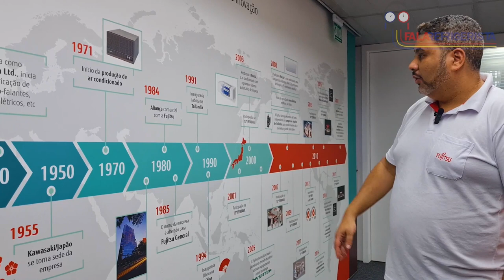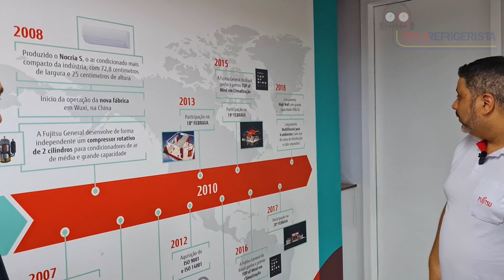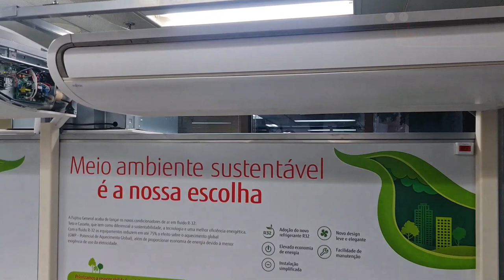Conhecendo o centro de treinamento Fujitsu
FALA REFRIGERISTA!

Neste vídeo vamos apresentar para vocês o Centro de Treinamento da Fujitsu General do Brasil. Daniel Bessa e Adriano da Maresia, integrantes do Fala Refrigerista, foram pessoalmente conhecer todas as novidades dos produtos teto e cassete da Fujitsu.

 Continue acompanhando o canal que teremos muito conteúdo da Fujitsu!!!